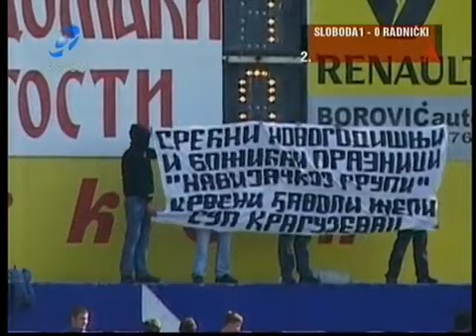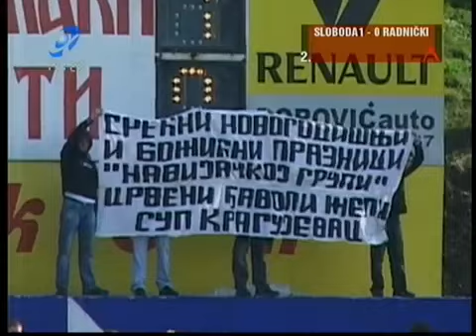2009. 04. 01. - Uzice - Sloboda - Radnicki (KG) 1-0 - SLGZ (III liga) - 19. kolo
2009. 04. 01. - Uzice - Sloboda - Radnicki (KG) 1-0 - Srpska liga grupa Zapad  (III liga) - 19. kolo - Cela

Snimak je rezultat rada ekipe Televizije "Alfa" čiji mi je gazda Mićo Čović odobrio postavljanje ovog snimka.